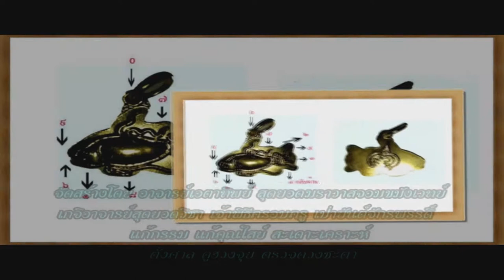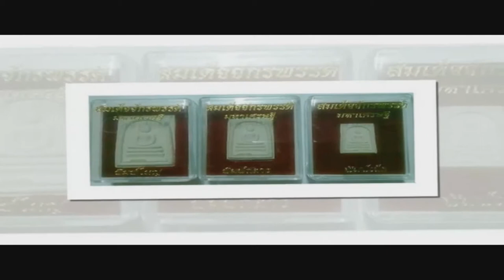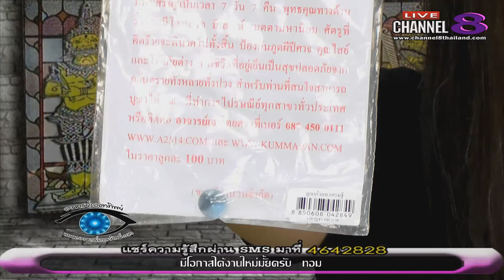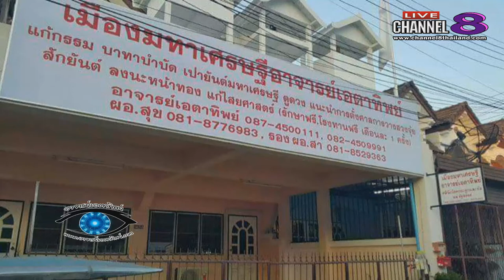ช่อง 8 ทีวีพูดได้ รายการ อาจารย์เอตาทิพย์ 06-04-60 เบรก 2